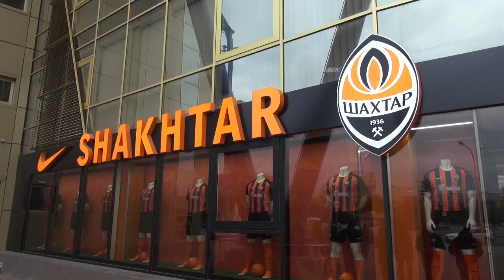Oleksandr Pikhalyonok's autograph session at the Fan Shop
Before the match ShakhtarKarpaty, Oleksandr Pikhalyonok held an autograph session for fans in the club’s Fan Shop.